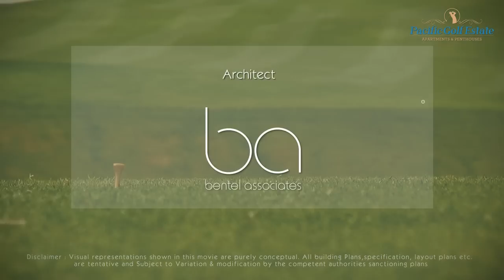High Class Living Style - Golf Course Club House, Play Court Walkthrough Animation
3D Power has decorated Pacific with its exclusive walkthrough. The view created is overwhelming. It enabled the developers demonstrate the detailed drawings down to the smallest detail to the prospective clients. It can easily grasp the client’s attraction and make them take quick purchase decision.

We understand that different kinds of geographical locations may require different outlooks. We require inputs from you to make the perspectives and walkthrough to look as localized as you want. The input may generally be in the form of images of local landscape. Based on the client’s requirements, different amenities like play ground, living areas, halls, and kitchen have been added here in this project. Not to leave, the enchanting peripheral areas add immense beauty to the project.

Our humanistic approach is blended with the technical expertise necessary to realize a project from conception through completion. A flexible problem-solving approach to design allows services to be tailored to the specific needs of the individual client and to provide unique and innovative solutions appropriate for their use. The success of the firm is built upon providing excellent client service - it is the cornerstone of the office and integral to everything we do.

We take great pride in focusing on client and site specific residential design. With no preconceived styles, we value an eclectic yet rigorous approach. Services range from new homes to renovations, as well as landscape design. From 3D renderings to 3D animated Walkthroughs, we can bring your 2D & 3D drawing animations to life as we can create animations with pre-defined camera paths. As a result, any first time viewer’s impression of the walkthrough is not based on the complexity and nuance of design, but the brilliant simplicity behind it.

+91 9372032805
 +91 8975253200